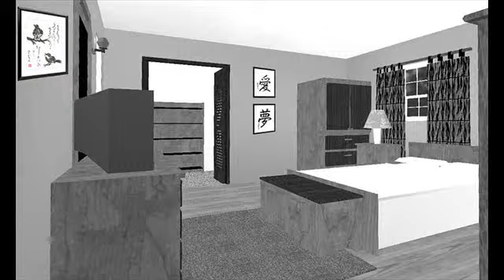bedroom furniture austin texas